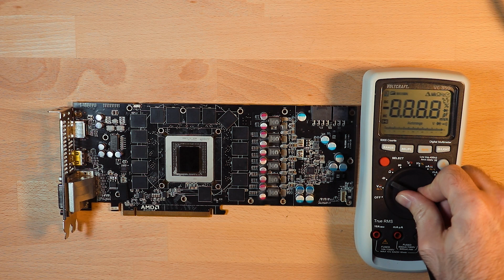Graphics Card Necromancy - Diagnostics - Radeon R9 290X Episode 1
It's really hot outside today, which means it is not, in fact, a great day to be in the garage.  Instead, we're in my secret lair, working on fixing a piece of machinery of a different type.

This graphics card is the part of a PC that produces the image that you see on the screen.  While most people would just throw a broken one away, it's possible to repair them if you know what you're doing, and that's what we're going to attempt here.  In this first episode, we'll try to figure out what's wrong with our patient card, so we can go about repairing it in a subsequent episode.